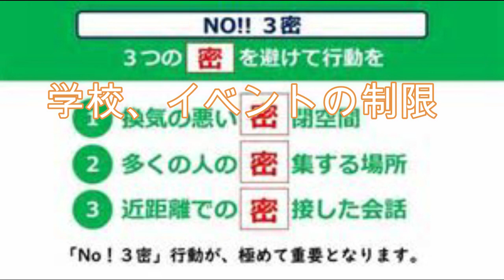【緊急事態宣言】 やばい🗾日本終わるぞ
【HIT　STUDIO】　御覧のスポンサーでお送りします。